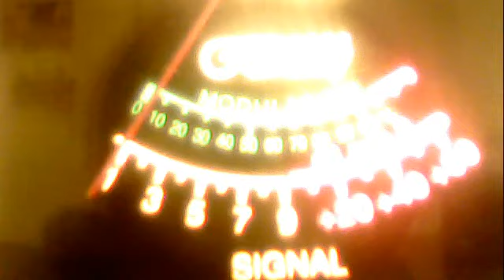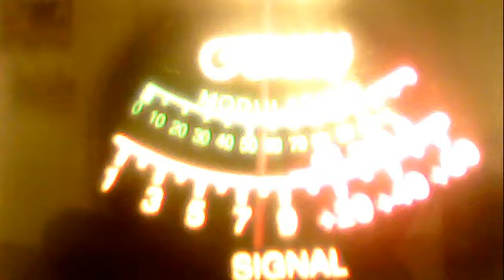51va--639az--919 cali--458 outlaw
51charlieva's Webcam Video from January 28, 2012 07:44 AM